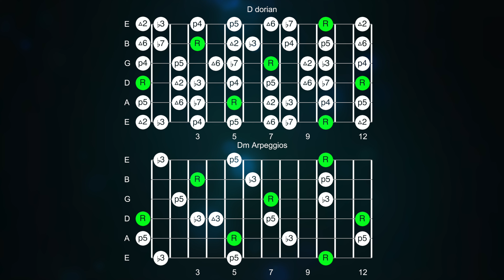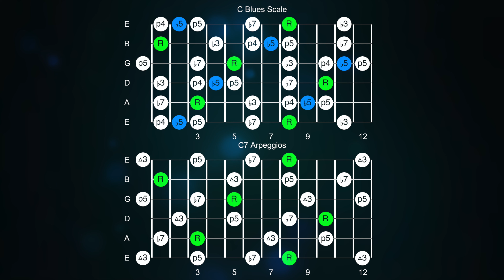Shakedown Street - Beyond The Melody - Grateful Dead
Check out this lesson to practice different improv approaches to Shakedown Street by the Grateful Dead and use the backing track with chord charts/tabs to discover your own sound!

RECORDING GEAR, GUITARS, AND SOFTWARE USED TO MAKE MOST OF MY VIDEOS:

** Recording Interface
Universal Audio Apollo

** Recording Software
Apple’s Logic Pro X

** Cabinet and Microphone Modeling
Universal Audio OX Amp Top Box

** Amp
Fender Custom Vibrolux Reverb

** Electric Guitar 1
Prestige Heritage Hollow SB FM AA

** Electric Guitar 2
Fender American Strat HSS

** Acoustic Guitar
Breedlove Solo Concert

**  Bass
Fender American ’64 Jazz Bass

** Keyboard
Nektar Impact LX49

**Vocal Mic
Shure SM7B

** Camera
Panasonic Lumix G7

**Ring Light
Newer Ring Light